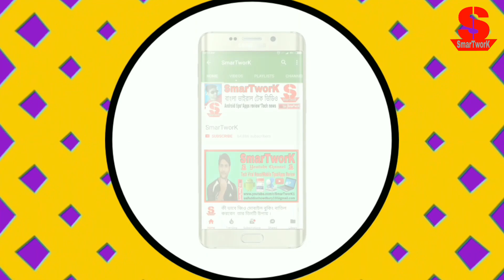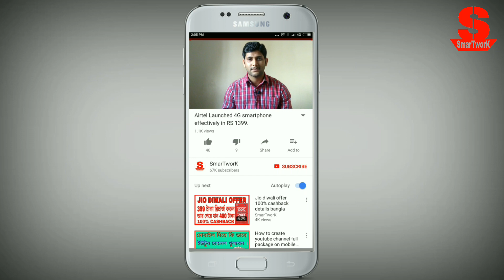HOW MAKE MONEY TV CHANNELS EXPLAINS BANGLA .WHAT IS TRP.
আজকের ভিডিও তে দেখান হয়েছে যে  টিভি চ্যানেল রা কী ভাবে  টাকা আয় করে তার সম্পর্কে বলা হয়েছে  আশাকরি আপনাদের ভাল লাগবে ।

YOUTUBE CHANNEL খুলে কী ভাবে টাকা ইনকাম করে জানুন ---

HOW MAKE MONEY TV CHANNELS
MAKE MONEY TV CHANNEL EXPLAINS BANGLA
WHAT IS TRP EXPLAINS BANGLA
TRP
FULLFROM TRP.

[আমি আপনাদের দৈনিক নিত্য নতুন ভাল ভিডিও দিবার চেষ্টা করব ।আর বন্ধুরা Please আমার Channel টি Support করবেন এবং যতটা পারবেন Share করবেন Facebook ও whatsapp group  এ ।
ধন্যবাদ ]
THANKYOU

PLEASE.

.💙💙💙💙SUPPORT💙💙💙💙.